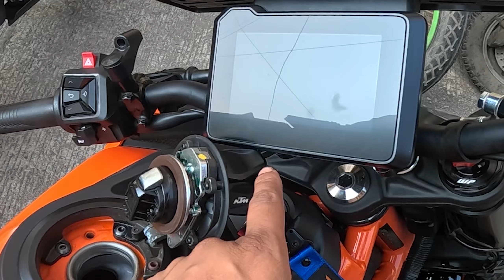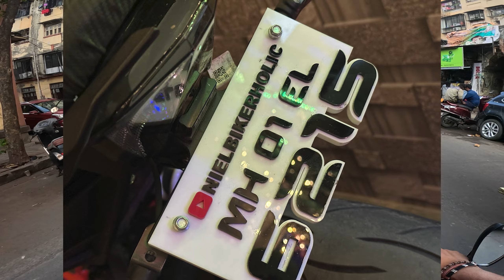Duke 390 Gen3 ka kya kare ??🤦‍♂️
Hey friends,
Thanx alot for watching my videos.

My accessories_
Vlogging cam : I Phone 14 Pro Max
Helmet cam: Go Pro Hero 11
Riding Jacket : XDI
Gloves : RACER Gloves D30 France